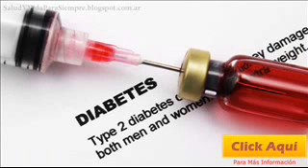Información Sobre Diabetes - Nueva Web De Información Sobre Dia